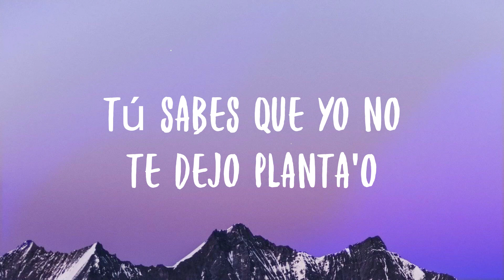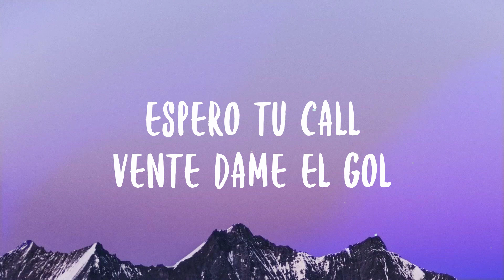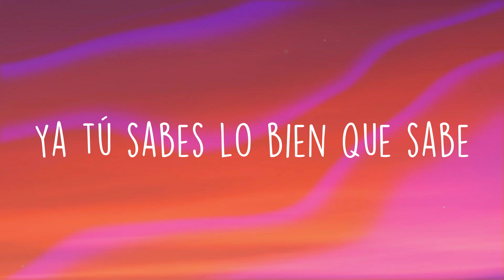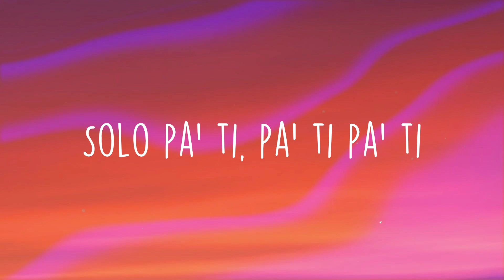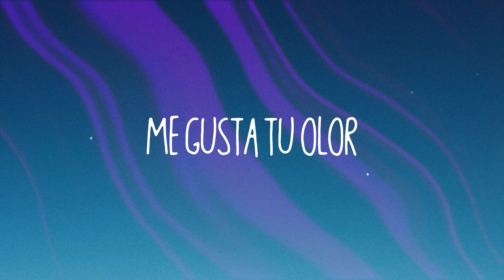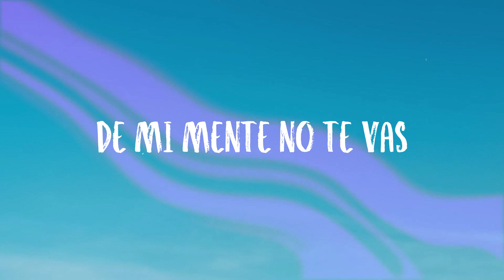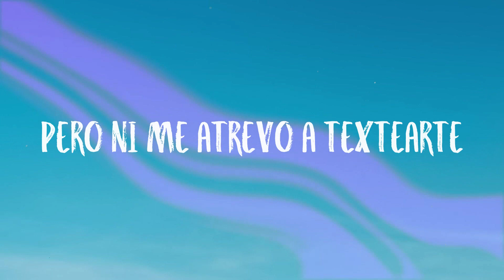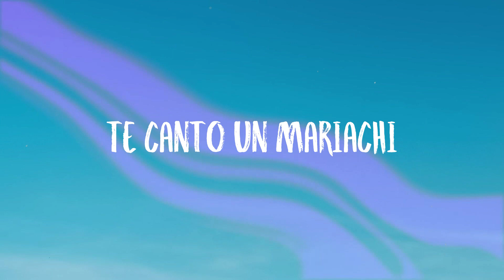Sin Pijama - Becky G, Natti Natasha (Lyrics Video)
Sin Pijama - Becky G, Natti Natasha (Lyrics Video)  del  Sin Pijama
Becky G, Natti Natasha
 Solo sólito en la habitacíon
 Busca que busca de mi calor
 Uoh-oh no-no
 Quiere' remedio pa' tu dolor
 Nadie te lo hace mejor que yo
 Uoh-oh no-no
 Que no se te apague la excitacíon
 Tú sabes que yo no te dejo planta'o
 Calma'o que yo voy en camino amor
 Calma'o que yo quiero contigo
 Si tú me llama'
 Nos vamo' pa' tu casa
 Nos quedamo' en la cama
 Sin pijama sin pijama
 Si tú me llamas
 Voy pa' contarle mis secretos
 A tu almohada
 Mientras tanto hagamos videollamada
 Me manda foto' fotico'
 Mostrando todo todito
 Cuando llegue desbaratamo' la cama
 Baby hoy no vamo' a dormir
 Que no traje pijama
 Porque no me dio la gana
 Si no hay teatro deja el drama
 Encíendeme la llama
 Como yo vine al mundo
 Ese es mi mejor pijama
 Hoy hay toque de queda
 Seré tuya hasta la manãna
 La pasamos romantic
 Sin piloto automatic
 Botamos el manual
 'Tamos viajando en cannabis
 Siempre he sido una dama
 Pero soy una perra en la cama
 Así que dale pom-pom-pom-pom-pom
 Ponle carne a mi sazón-zón-zón-zón-zón
 Choca to' eso con mi
 Bon-bon-bon-bon-bon
 Perdemo' el control pa' ganar los do'
 Ponle fuego a mi sazón-zón-zón-zón-zón
 Bon-bon-bon-bon-bon
 Espero tu call vente dame el gol